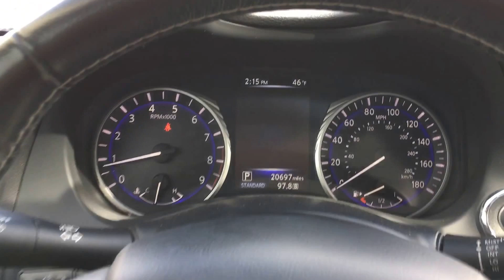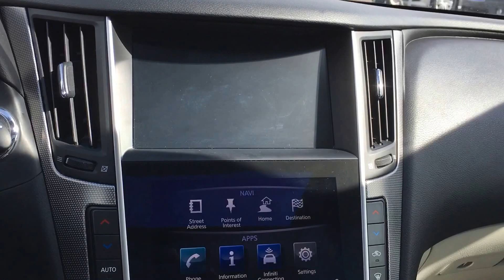2014 Infiniti Q50